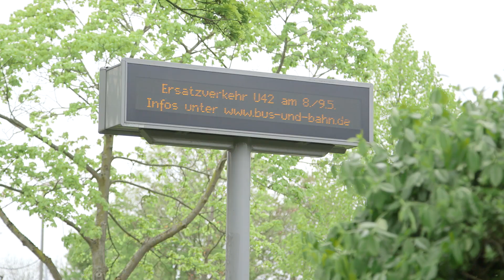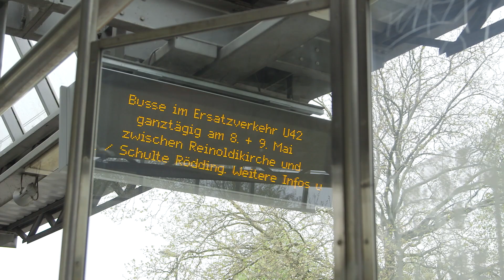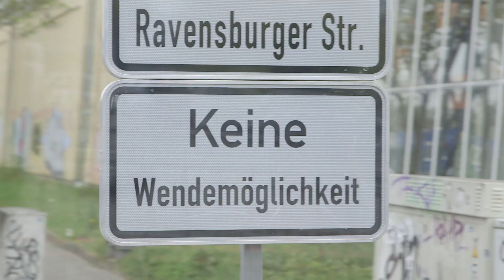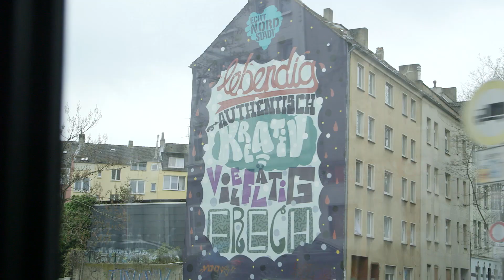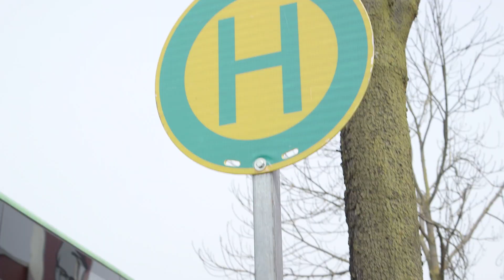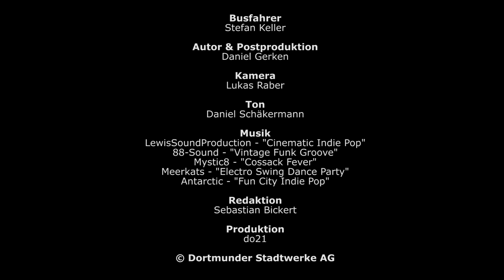Schienenersatzverkehr - Stefan auf Achse #22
Wenn Bauarbeiten im Bereich der Schienen durchgeführt werden, befördern Busse die Fahrgäste der Stadtbahnen weiter. Heute ist Stefan bei solch einem Schienenersatzverkehr eingesetzt und erlebt mal wieder einiges: Eine spontane weitere Baustelle in seiner Umleitung, frustrierte Fahrgäste und vieles mehr. Eine neue Folge "Stefan auf Achse". Weitere Infos zum Beruf und dem Unternehmen DSW21